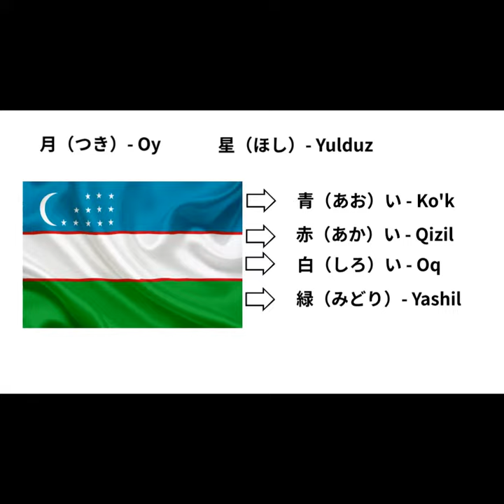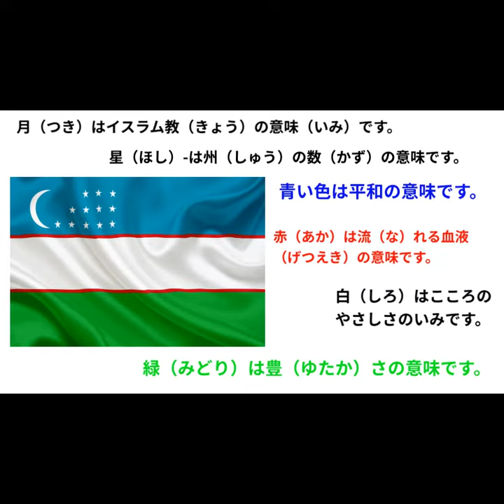ウズベキスタンの国旗。ウズベキスタン国旗の意味。MasterOf